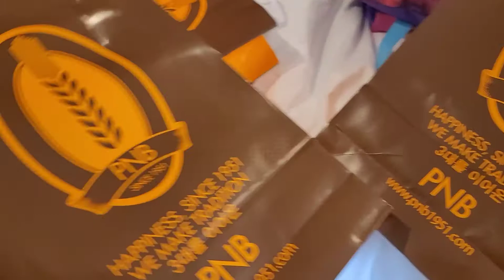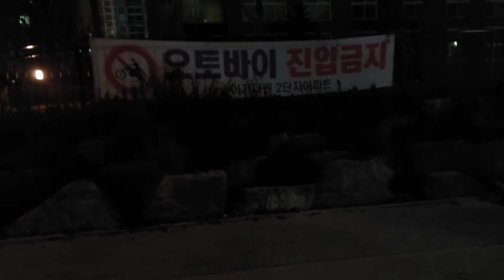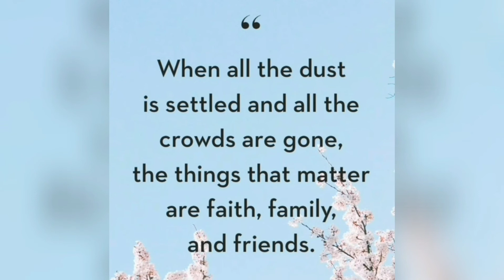Vlog #211- Uwian na! | First Snow in Asan this year🌨❄